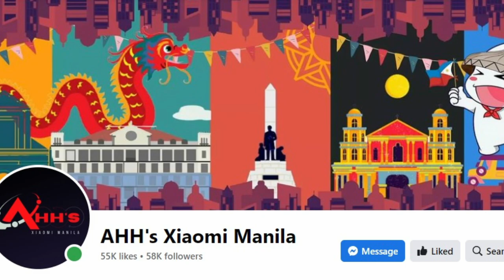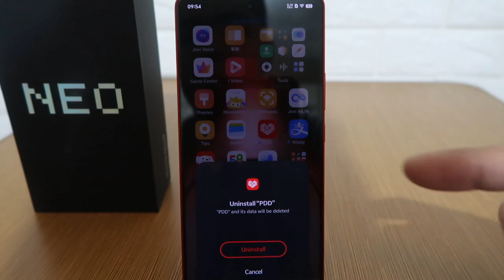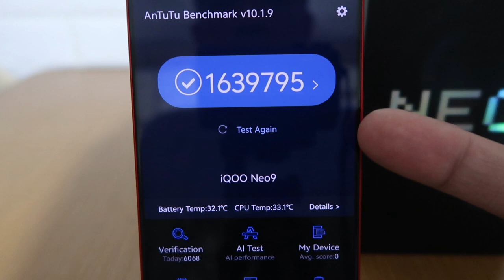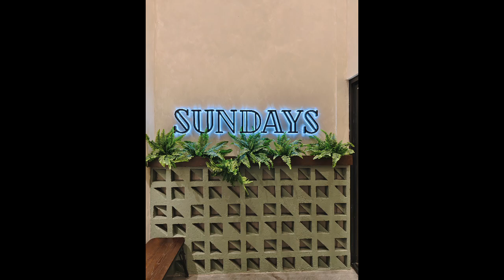IQOO Neo 9 Unboxing and Review | Pinakabago at Pinakamalupit na Flagship Killer Phone Ngayong 2024!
Here is the IQOO Neo 9 Unboxing and Review!